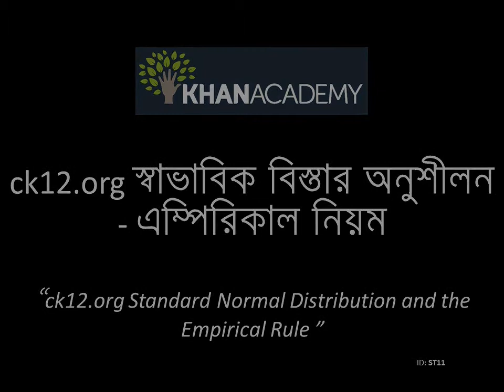ck12.org Normal Distribution Problems: Empirical rule (Bangla)